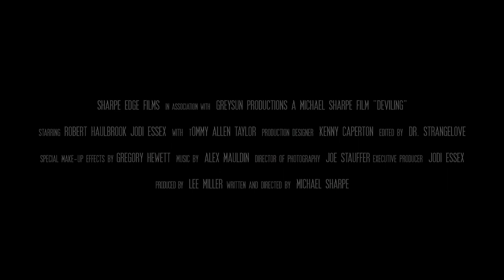DEVILING trailer (2011)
Trailer for the award-winning short film DEVILING. Written and Directed by Michael Sharpe.  Featuring Robert Haulbrook, Jodi Essex, Tommy Allen Taylor.